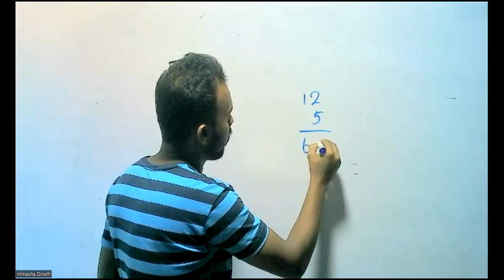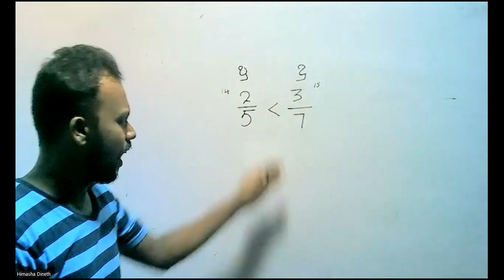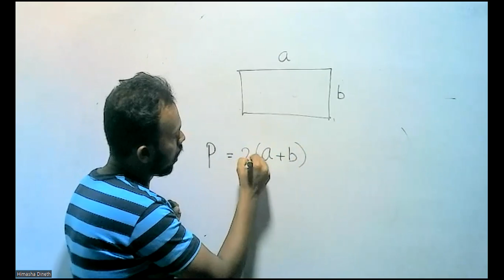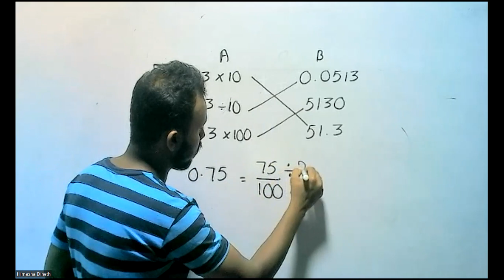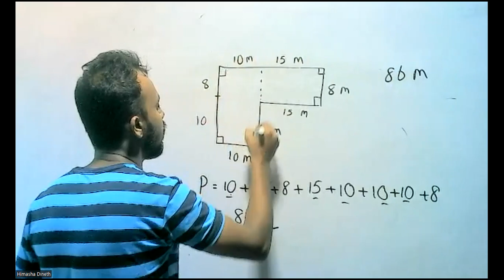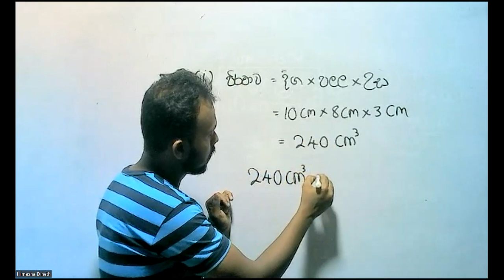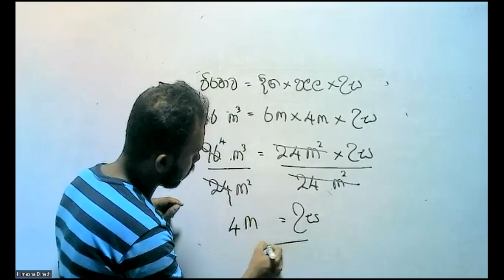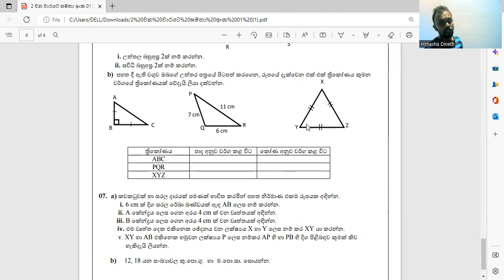7 ශ්‍රේණිය ගණිතය දෙවන වාරයට පුනරීක්ෂණ ප්‍රශ්ණ පත්‍ර අංක 01